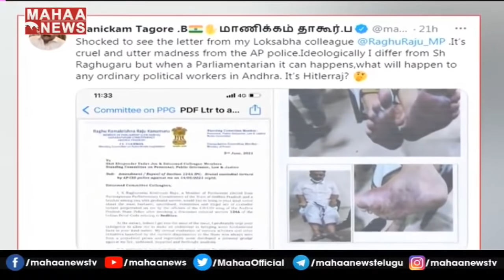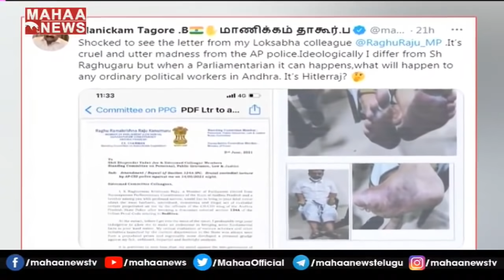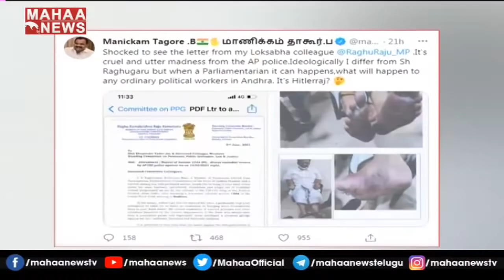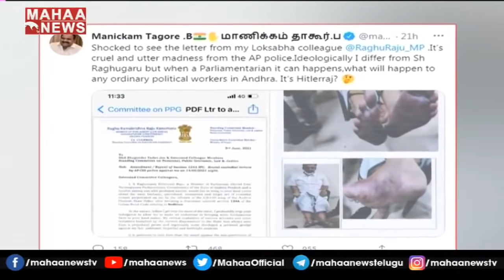సీఐడీ సునిల్ కు రఘురామ హెచ్చరిక | Raghu Rama Krishnam Raju Mobile Issue | CID Sunil Kumar